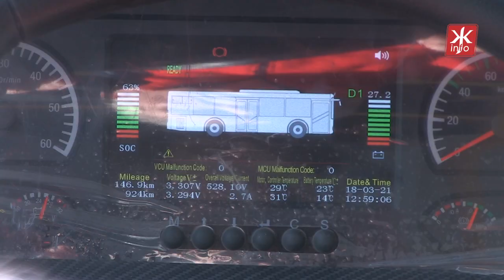У Житомирі оглядали електробус за 300 тисяч доларів, який може проїхати без зарядки до 300 км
Зручне сидіння для водія, яке можна відрегулювати індивідуально, та просторий салон, здатний вмістити до 83 пасажирів – у Житомирі розпочали тестування електробусу китайського виробника SKYWELL.